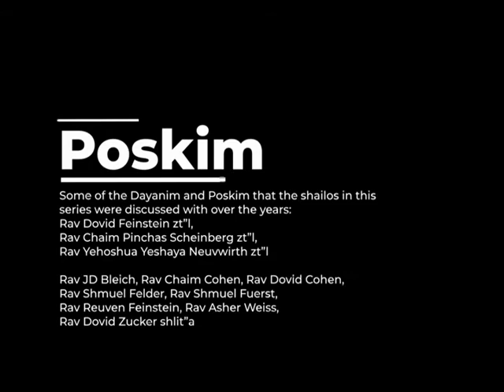Practical Psakim 10 - Abandoned Property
What do we do with items that were left in our home or car and we have no way of returning to the owner?